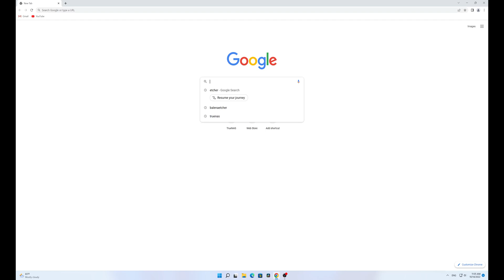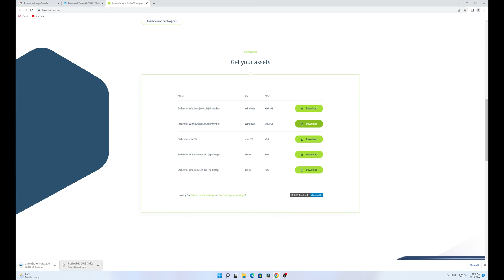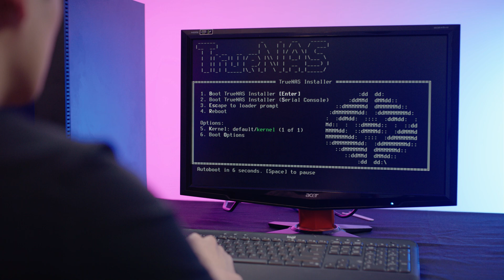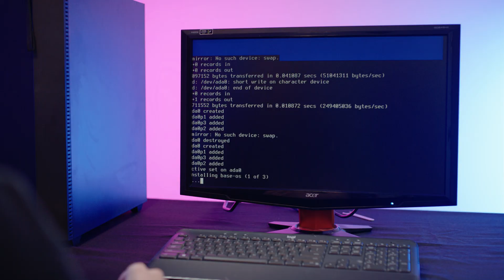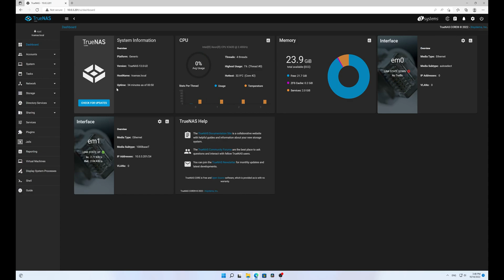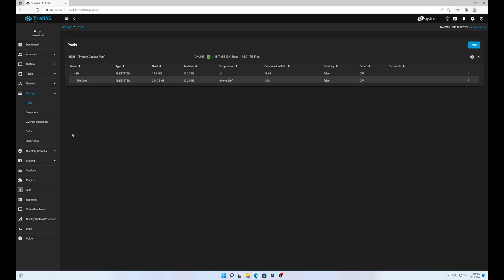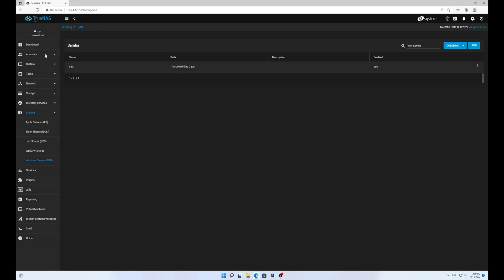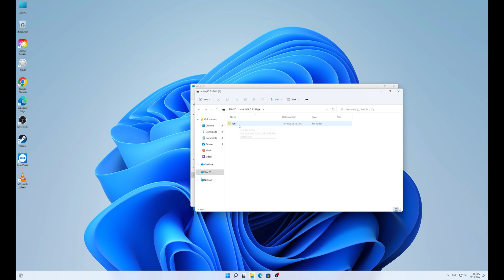How to Install TrueNAS Core & Step up Storage: a Step-by-Step Beginner's Guide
Hey guys, after we build our own NAS server, this time let's infuse the soul into our baby. In this episode, I'll show you how to install TrueNAS to my server which was built from the last episode. Also, I'll go through all the steps on setting up the network storage on your PC, so all of your devices within the network can get access to the storage. Let me know if you have any questions!

Chapters:
00:00 Introduction
00:35 Download TrueNAS and balenaEtcher
02:17 Burn TrueNAS image to the USB drive
02:56 Install TrueNAS to the NAS server
05:37 Configure your system